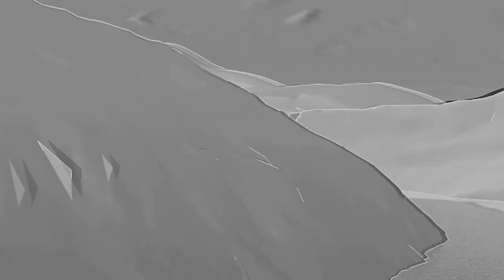Karot Hydropower Project | Construction Updates |June, 2021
The 720MW Karot Hydropower Project is designed exclusively for power generation under Build Own Operate Transfer basis with a concession period of 30 years. It is also the first project included in "China-Pakistan Economic Corridor" (CPEC). It has an asphalt core rock-fill dam of 95.5 m height, a separate spillway, intake structure, 3 diversion tunnels, 4 power tunnels and a surface power house containing 4 Francis turbines having 180 megawatts capacity.
The construction works was commenced in 2016 and about 91% works have been completed. The construction activities were badly affected during pandemic. However, the Project Management team overcame difficulties, continued construction works of the project to put it into production and power generation on schedule however it is expected to be completed in 2022.
Currently the construction activities “both civil and electro-mechanical” are in advance stage. Last month, the rotor of first unit has already been hoisted successfully which laid a solid foundation for the timely comprehension of commissioning goal and power generation from Karot Hydropower Station.
Once functional, it will provide Pakistan with more than 3.2 billion kilowatt-hours of clean energy every year, and it is expected to reduce carbon dioxide emissions by 3.5 million tons per year. While optimizing the energy structure and contributing to the global goal of “Carbon neutrality, it will promote Pakistan’s energy construction, social development and Economy.